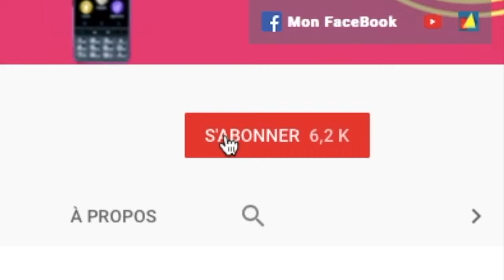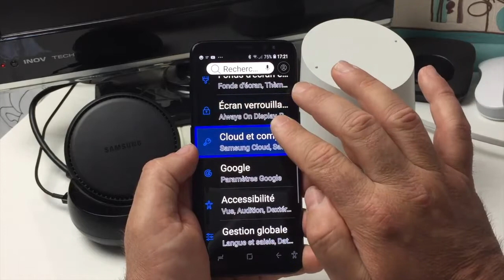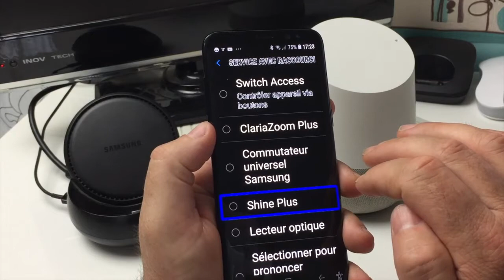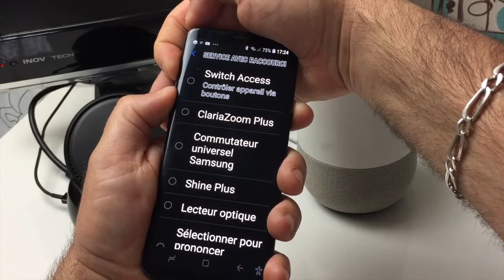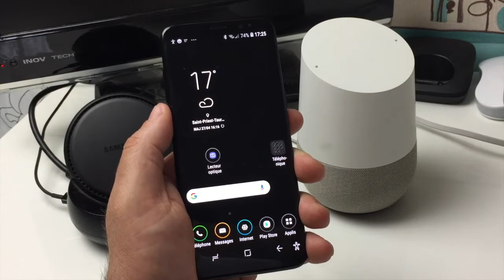Tuto Nouveauté Samsung Expérience 9.0 Activer Des Raccourcis à Partir Des Boutons Volume Haut Et Bas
Salut voici une vidéo sur: Les nouveautés de android 8.0 et samsung expérience 9 dédier des raccourcis sur les bouton volume haut et volume bas déclencher des actions activer des solutions simple et efficace pour différente chose comme ici déclenchement du voice assistant merci et à bientôt.@+.